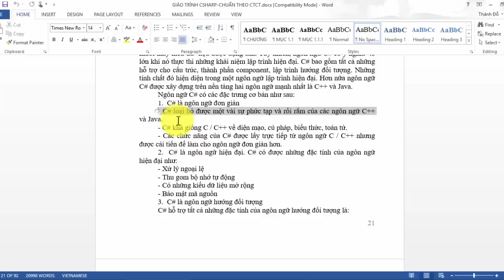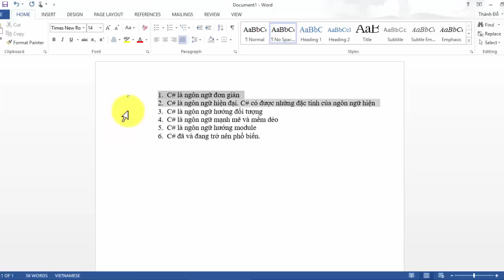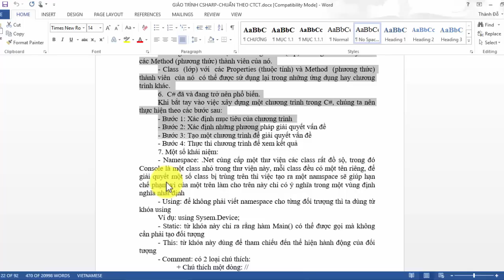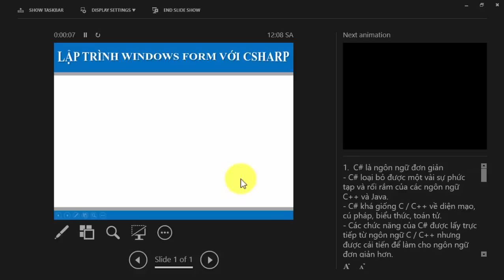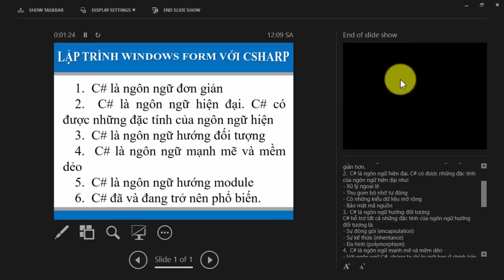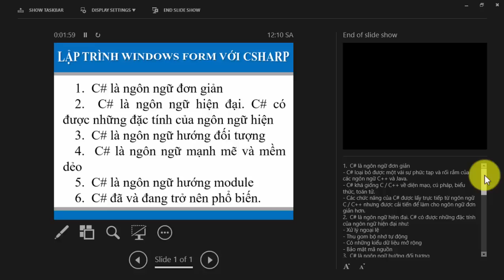Hướng dẫn sử dụng Notes trong PowerPoint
Thông thường, khi làm slide, bạn sẽ chỉ ghi vài ý chính và chèn thêm ảnh minh họa vào. Vậy làm thế nào để khi thuyết trình vẫn có thể nhớ được hết những gì cần nói. Dùng Notes trong PowerPoint là 1 thủ thuật mà những người thuyết trình chuyên nghiệp hay sử dụng. Qua Video này các bạn sẽ biết cách sử dụng thủ thuật quan trọng trong các bài giảng hay bài thuyết trình của mình.